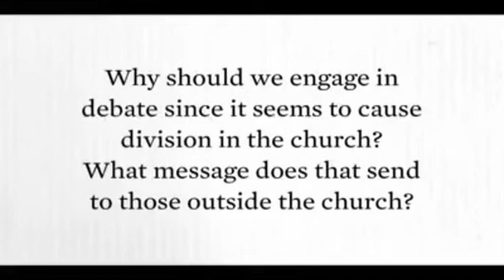(WOW) A Discussion With Francis Chan & David Platt | R.C Sproul | Biblical Wisdom